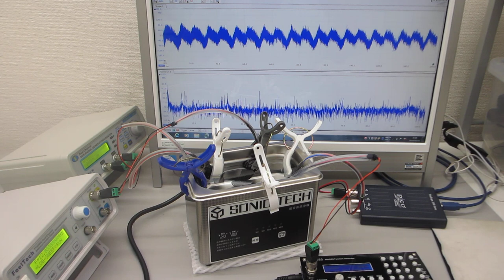超音波洗浄器水槽の表面処理（２００ＭＨｚ以上の高調波による超音波伝搬効率の改善処理）